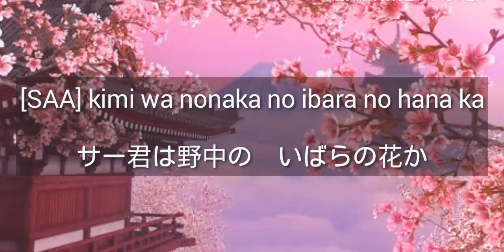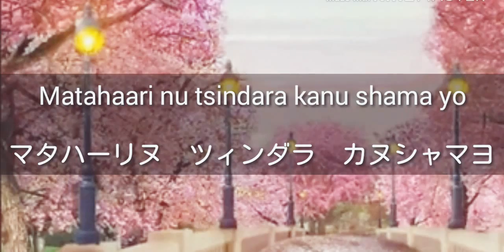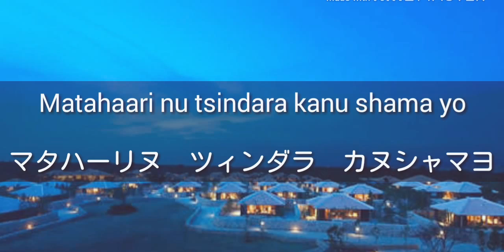Asadoya yunta (lyrics) by Rimi Natsukawa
Asadoya Yunta - a traditional Okinawa song.
The song is sung in the Okinawan dialect of Japanese language. vocabulary is bit different but still very pleasant song...

English translation -

Are you a thorny flower of the fields?
(Saa yui yui)
When the day darkens and I return home, you keep me
Matahaari nu tsindara kanu shama yo

Happy, shy, with a light reputation
(Saa yui yui)*
The white lily will not match you

MATAHARI – (sun)
MU – (your)
CINTARA – (to love)
KAMI – (we)
SAMA-YO (equally)

thanks to glitter berris game translation... for translating and making it easier...